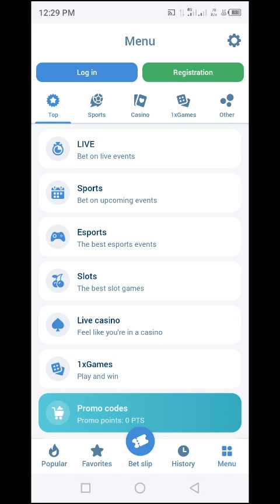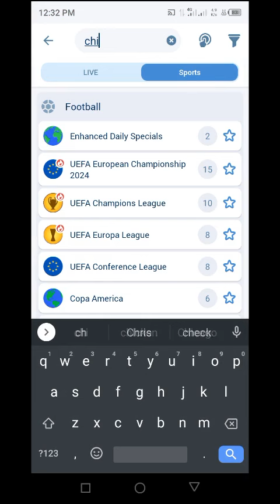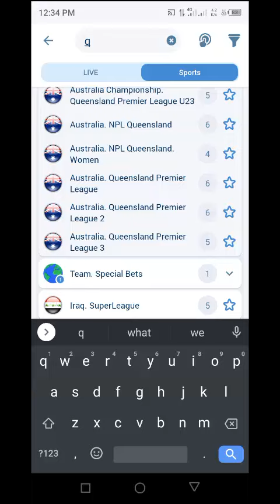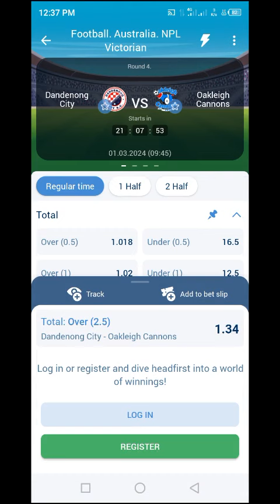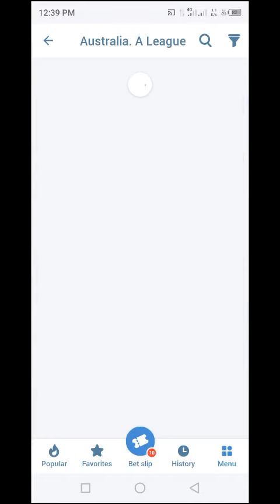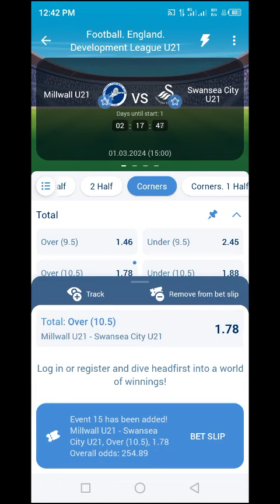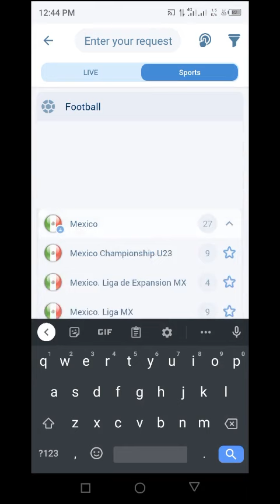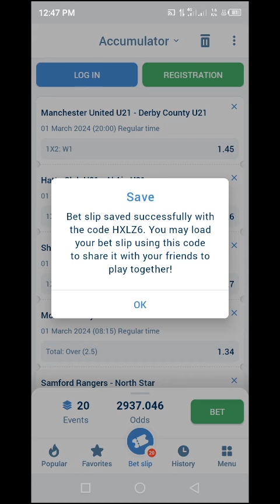The Best Soccer Matches Predictions Friday March 1St 2024 How To Bet On Today's Soccer Matches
Get Our Exclusive Membership Perks:

Level 1 Rookie: $0.5/Month
 *Early Video  ACCESS 1 HOUR To 5DAYS Before It Goes Public
 *Priority Reply To YOur Comments

Level 2 Pro: $2.5/Month
 *Special Thanks To Let People Know You For Supporting Our Channel